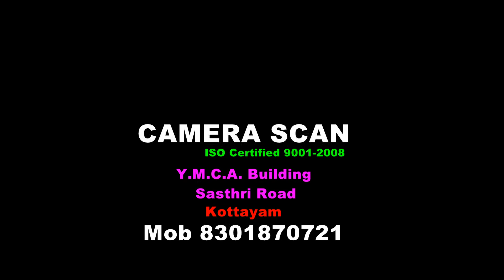DJI Mavic Air ഡ്രോൺ പറത്താൻ പഠിക്കാം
CAMERA SCAN
Y.M.C.A BUILDING
KOTTAYAM
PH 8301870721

SIGMA,TAMARON,PANASSONIC, AUTHORISED SERVICE CENTRE

Exclusive Chiplevel Service  PCB Scaning & fully Automated Chip Level Service